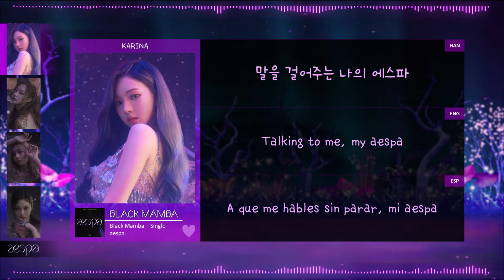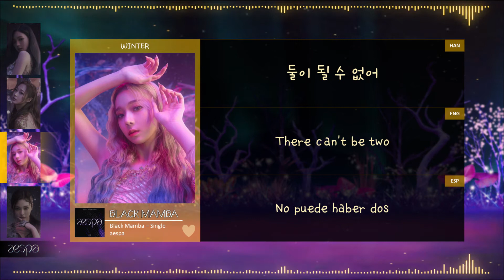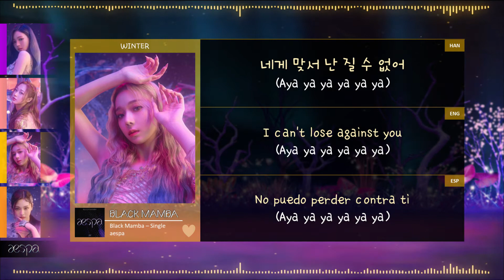aespa (에스파) 'Black Mamba' - Lyrics [Color Coded Hangul + English + Spanish]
By Golden Daebak

• Artist: aespa (에스파)
• Song: Black Mamba (블랙 맘바)
• Album: Black Mamba - Single

aespa
에스파
aespa lyrics
에스파 lyrics
aespa 가사
에스파 가사
aespa black mamba
aespa black mamba lyrics
aespa black mamba 가사
에스파 black mamba
에스파 black mamba lyrics
에스파 black mamba 가사
aespa black mamba mv
aespa black mamba music
aespa black mamba audio
aespa black mamba cover
aespa black mamba color coded lyrics
Color Coded Lyrics background
Color Coded Lyrics instrumental
Color Coded Lyrics inst
Color Coded Lyrics karaoke